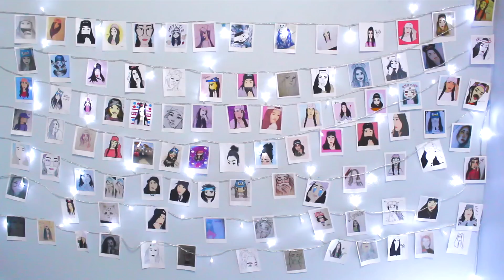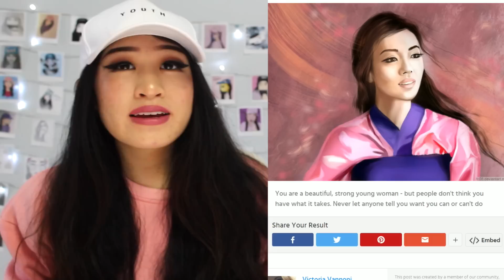WHICH DISNEY PRINCESS DO YOU LOOK LIKE?!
Can This Game Really Guess Which Disney Princess I Am?!
♡ OPEN ♡